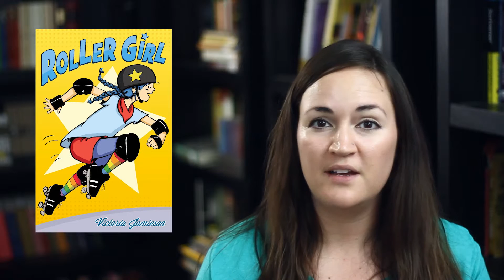Two Middle Grade Graphic Novels You Won’t Want to Miss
In this episode, Rachel talks about two fantastic middle grade graphic novels, a parenting book that all people who are in contact with little boys should read, a healthy eating challenge, how she survived a writing crisis, and a fascinating series on the human brain.